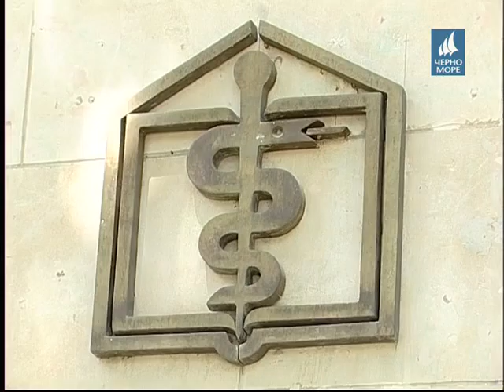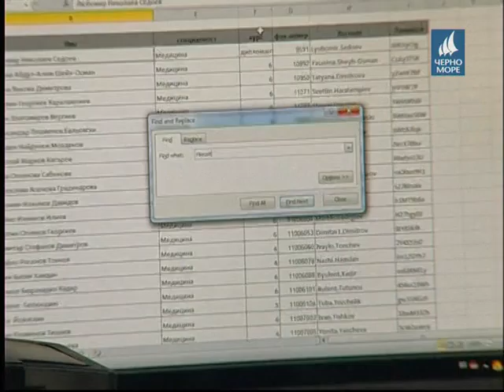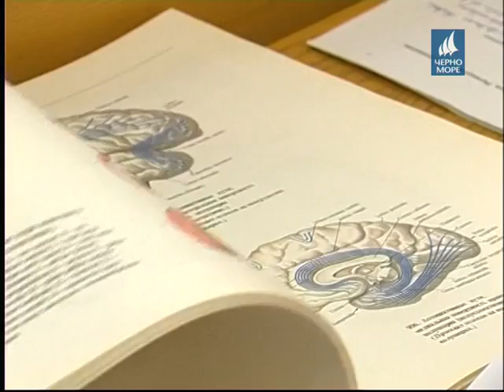Тв "Черно море"- Да бъдем здрави с д-р Иванов 22.05.2015